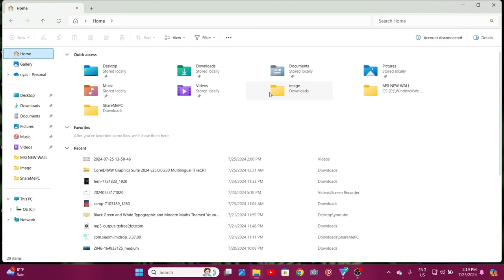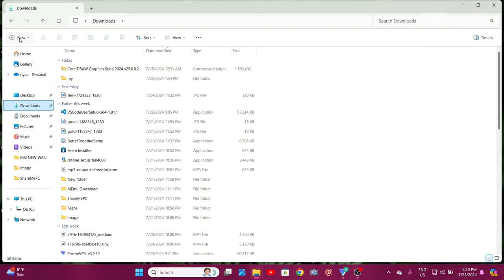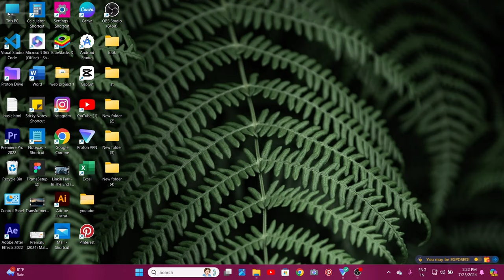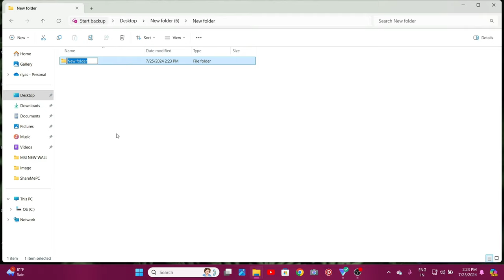how to create a folder in laptop or computer in Malayalam